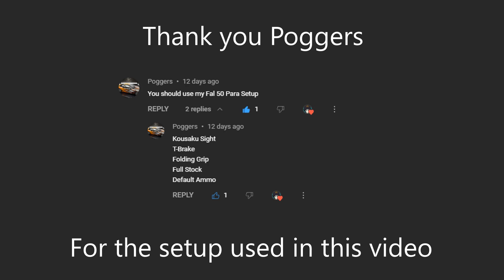FAL 50.63 PARA Is Awesome...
Thank you @poggers2352 for the setup

Fal 50.63 is pretty good tbh